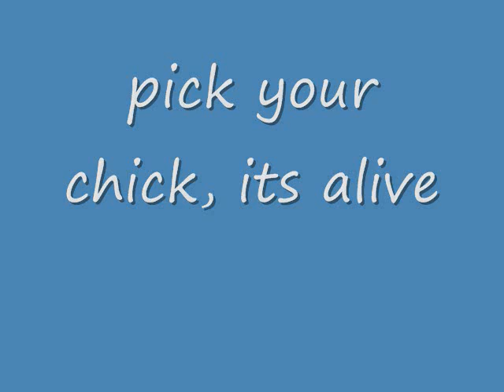Food From The Congo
Food from the Congo, different but good, worms, fish a good source of protein, and more; think survival.